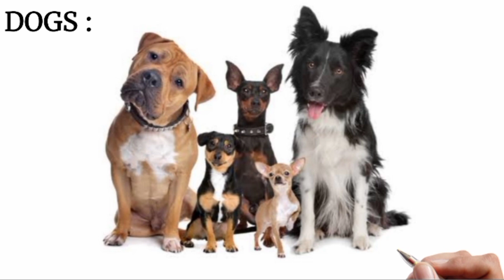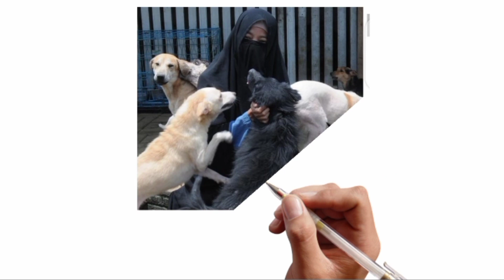ISLAM & HARAAM PETS || INTERESTING FACTS BY AFFAN